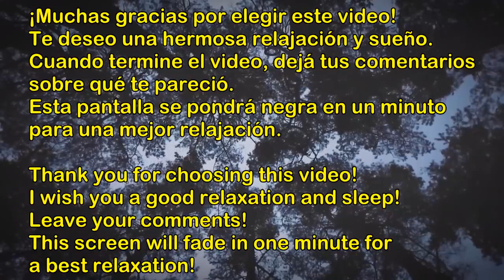música para dormir y relajar en menos de 5 minutos